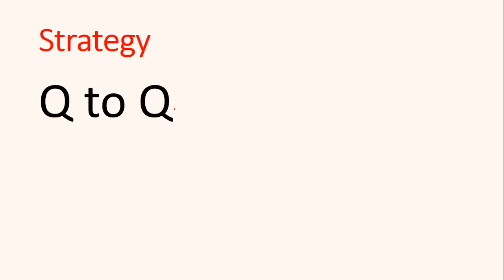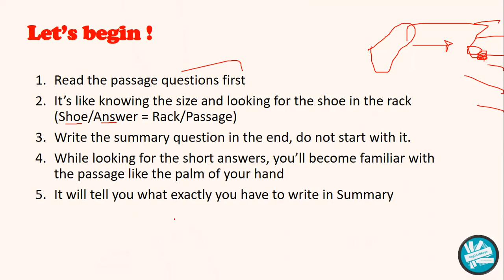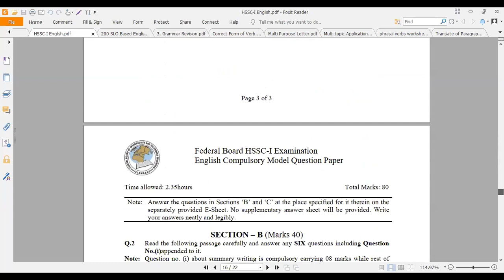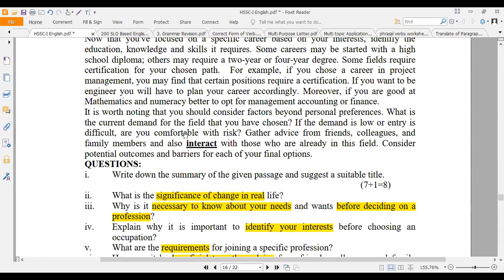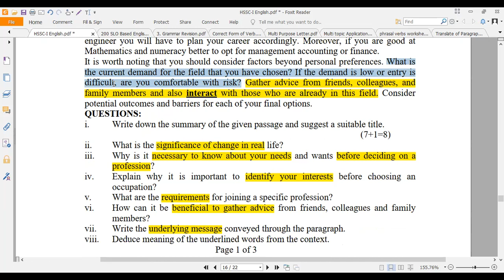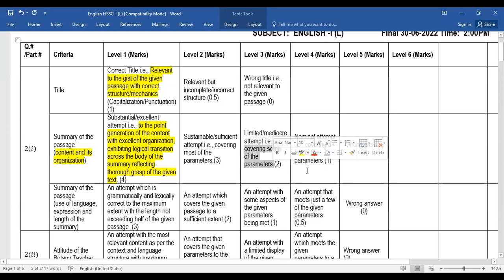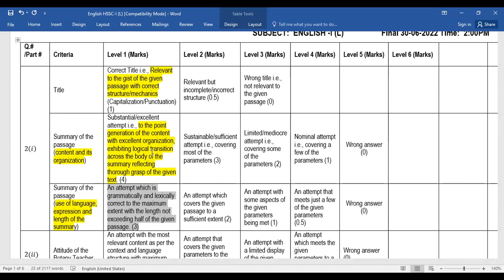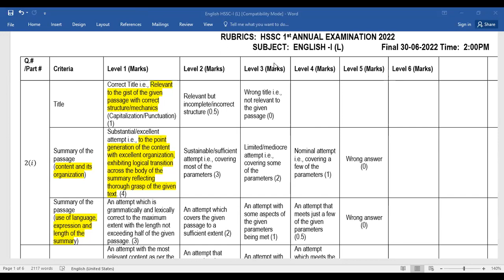11th English Crash Course Fbise Exam 2023 Part 02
Hi everyone,

Watch these five sessions for complete preparation and also check the links mentioned below for detailed study

Here is question wise material that you need to prepare for your exams.

🤳Total Time required for these videos : 4 Hours 30 minutes
🤏The videos are arranged question wise according to board pattern. All you need is to move from question to question.
✍️Bismillah parh k shrow ho jao beta

Question Wise Material🤏✌️
Q. 01. MCQs👇

or
Dialogue:
Coming soon

Total time required: 1 hour and 30 minutes 👇

General videos for Class 11th

👉Full Syllabus Revision Plan: Time Required 5 Days

For detailed lectures, check the playlist section for each category.

For Complete SLO Based Grammar, visit @EnglishKeys Language Series
For Vlogs, Visit @Litscope
For music, visit @Kook